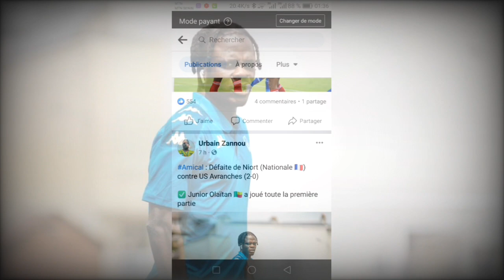Jodel, Mounié, Olaitan, Allagbé, Azankpo Préparation d'Avant Saison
✅ PAGES FACEBOOK :
⛔Contact Professionnel :(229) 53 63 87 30
- Stratégies Digitales
- Formation YouTube
- Foot Business
- Industrie Musicale